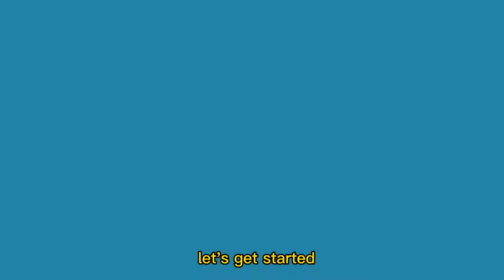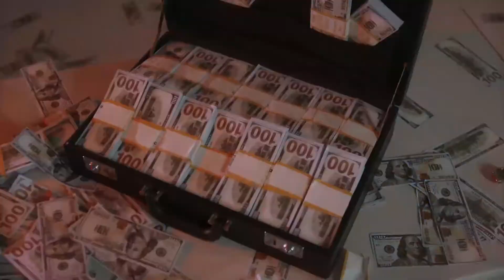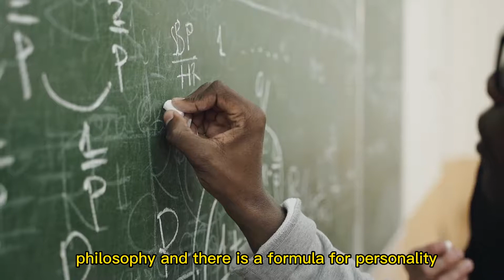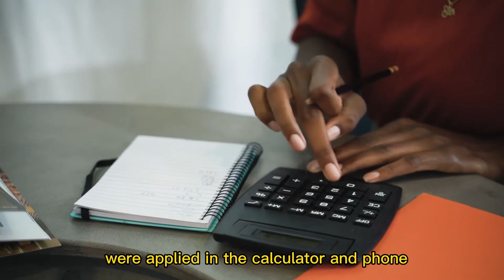The Way Of Life- Intro | Kazuo Inamori | 2021 | Henrrey Pang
UNDERSTANDING The Way Of Life | Kazuo Inamori

The philosophy is a guiding principle for work and life created as we seriously confront basic questions such as, "What do we consider to be the right choice as a human being?" and "What is the purpose of life?" while trying to overcome various difficulties. This management philosophy has guided Kyocera's progress to this day.

The first factor is "the regulations and agreements which constitute the company's standards." Incorporated in this factor are the rules and morals advocated within the company to reflect these management standards.

The second factor is "the attitude necessary for the company to achieve its goals and objectives." This states the specific attitude and actions necessary to achieve the high objectives set by the company.

The third factor is "create a wonderful corporate character." Just as human beings have personal character, companies also have corporate character. The way to gain trust and respect worldwide is for the company's "corporate character" to be so impressive that people say, "That is indeed a company with an admirable corporate character."

Although these factors are extremely important for the company to make further progress, there is a crucial fourth factor that underpins the other three to create the philosophy. That is the element that shows "the right way to live" and "how we should behave as human beings." It expresses the universal truth of life necessary for each of us to live in a better way.

What is most important for us is to actively practice the philosophy, derived from these four factors, in our daily work and life, rather than only retaining it as superficial knowledge. Unstinting efforts in practicing the philosophy elevate the mind and refine one's character. I am convinced that a bright future overflowing with hopes and dreams will surely open up for a group consisting of people who share this philosophy.